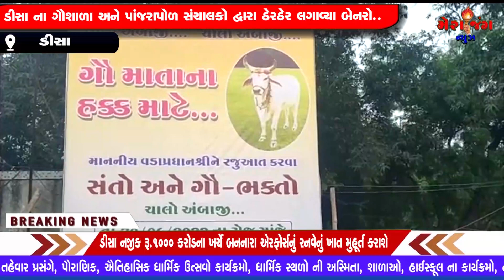ડીસા ના ગૌશાળા અને પાંજરાપોળ સંચાલકો દ્વારા ઠેરઠેર લગાવ્યા બેનરો..